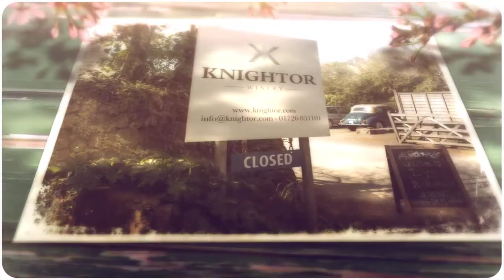Knightor Wedding Photographer - Lucy & Ant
Knightor Wedding photography
Lucy & Ant